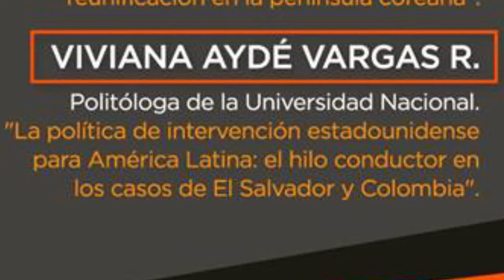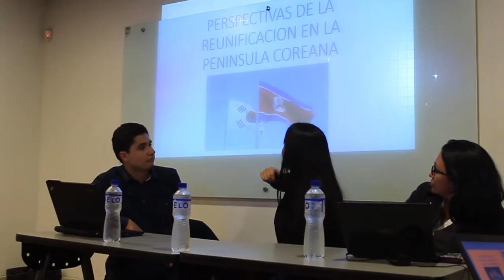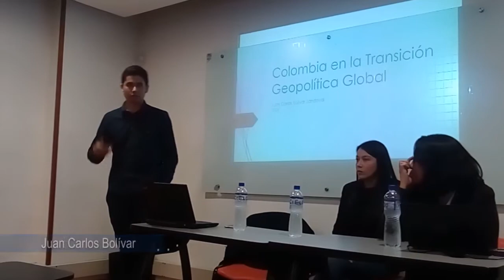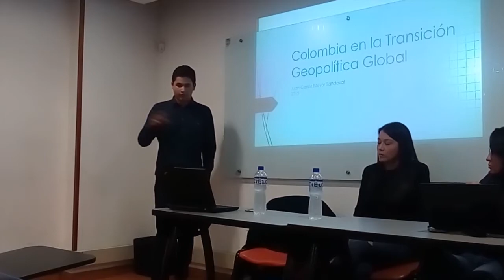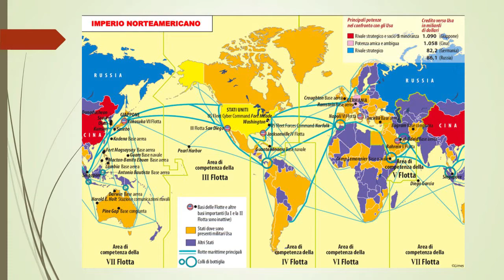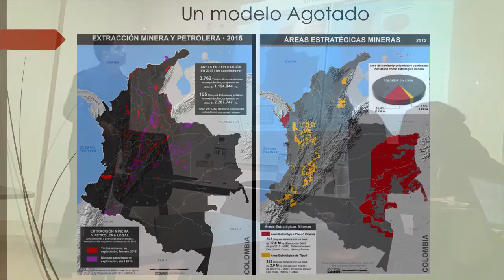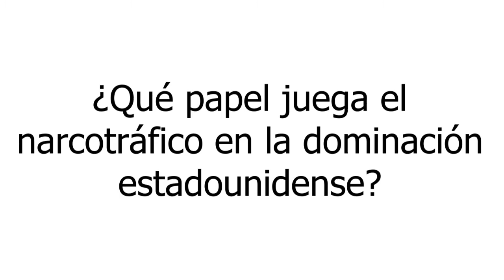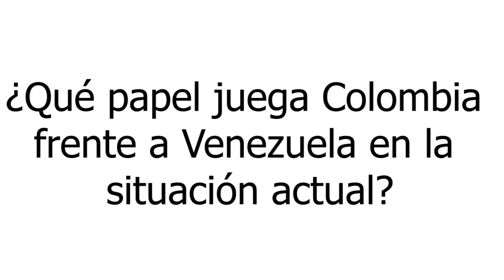Panel geopolítica del mundo multipolar en el siglo XXI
El miércoles 16 de mayo del 2018 desarrollamos en la UNINPAHU el panel geopolítica del mundo multipolar en el siglo xxi.